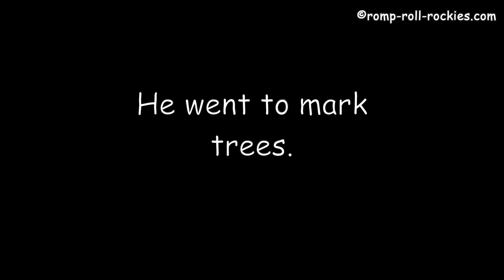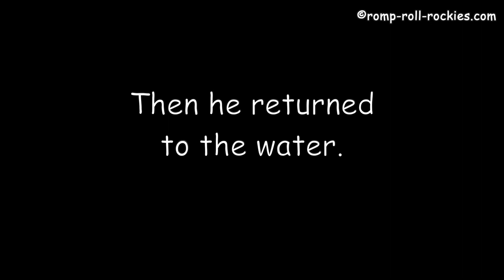Tiny the Black Bear takes a luxurious bath in a gorgeous wallow (6/8/22)